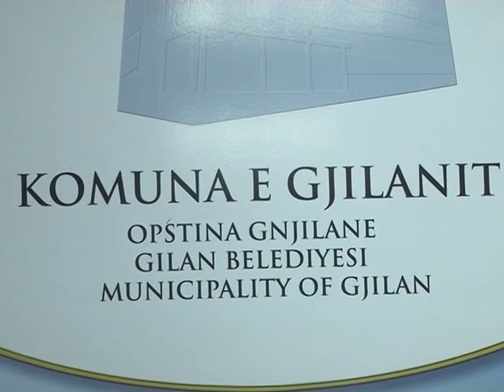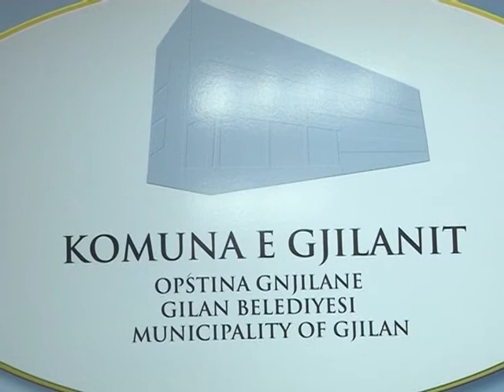Prokurimi elektronik me shumë përparësi, por mungesë në staf të trajnuar -TV VALI-